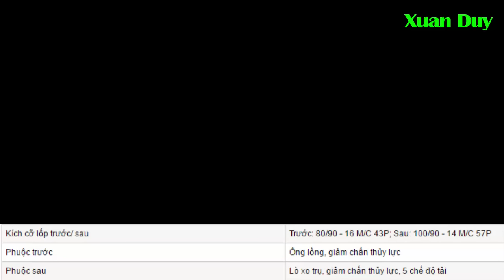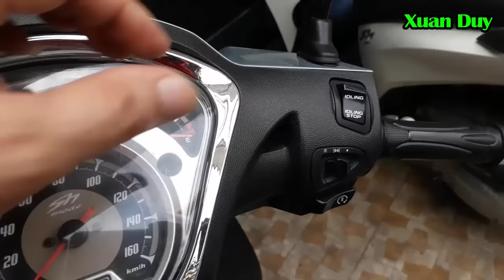Sh Mode 125 xe tay ga của Honda liên tục đội giá nhưng vẫn đắt hàng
Sh Mode 125 xe tay ga của Honda liên tục đội giá nhưng vẫn đắt hàng. Mặc dù giá bán đề xuất của Honda cho mẫu xe SH Mode chỉ từ 51 đến 51,5 triệu nhưng về tới các đại lý người tiêu dùng phải chi số tiền chênh rất cao từ 5 - 13 triệu đồng để sở hữu 1 chiếc xe tay ga thương hiệu Honda SH Mode 125cc. Có thể nói vì người dùng quen nghĩ Honda là bền bỉ, tiết kiệm xăng nên họ thích mua, tuy nhiên SH Mode kiểu dáng phù hợp với đa số người dùng, nhất là cánh phụ nữ. Kể cả Nam giới chạy SH Mode 125 cũng đẹp nhất là người trung tuổi. SH Mode có 3 phiên bản là SH Mode thường, SH Mode đặc biệt và Sh Mode cá tính. Bạn có thích mẫu xe tay ga 125cc này không?